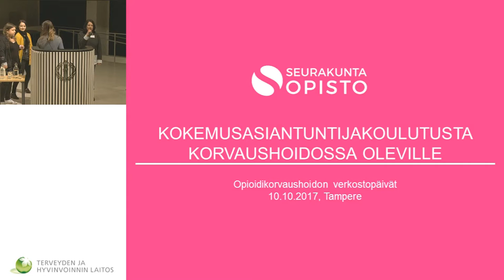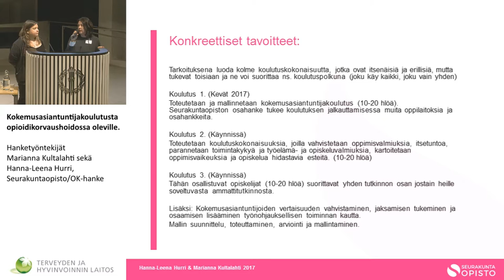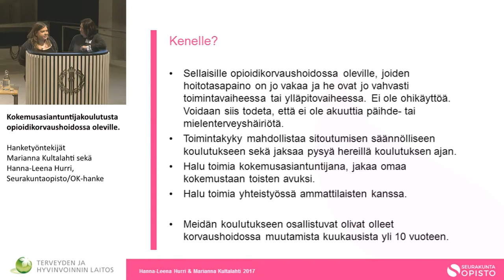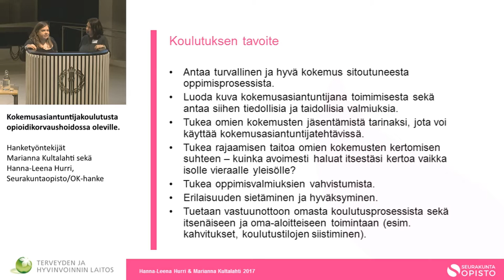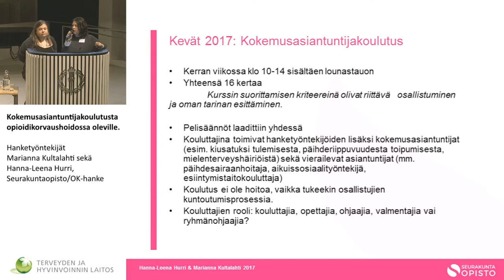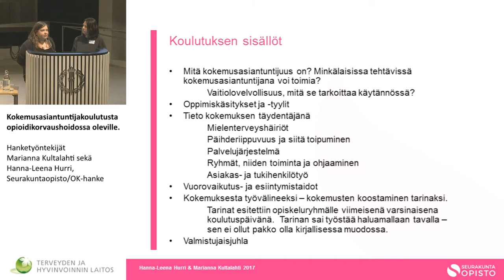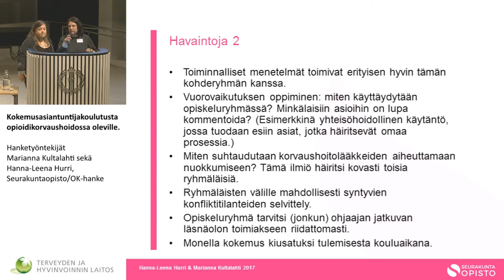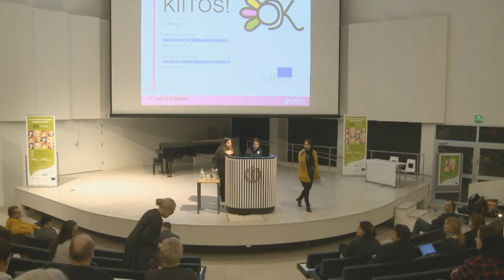Kokemusasiantuntijakoulutusta opioidikorvaushoidossa oleville.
Kokemusasiantuntijakoulutusta opioidikorvaushoidossa oleville. Hanketyöntekijät Marianna Kultalahti sekä Hanna-Leena Hurri, Seurakuntaopisto/OK-hanke.